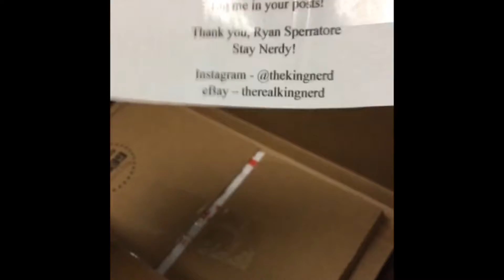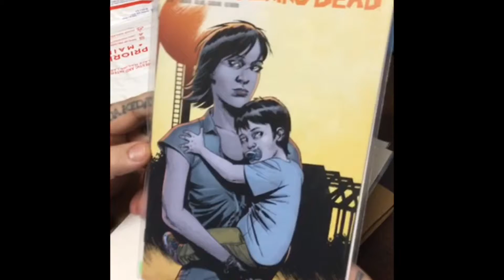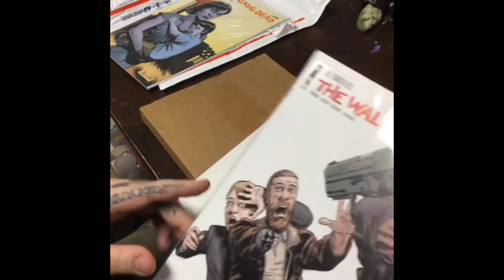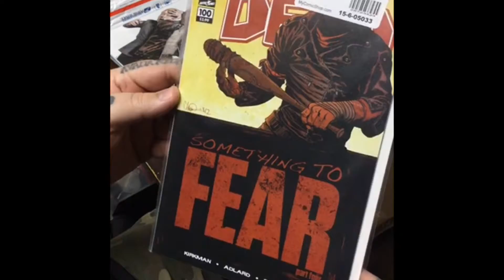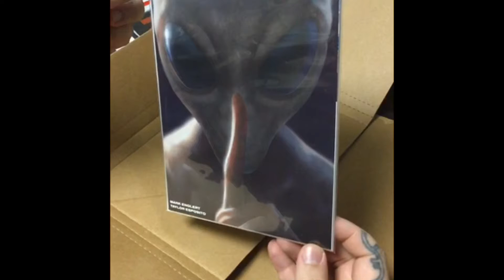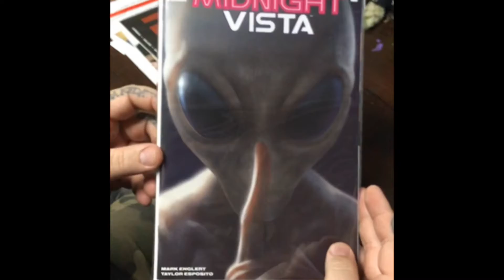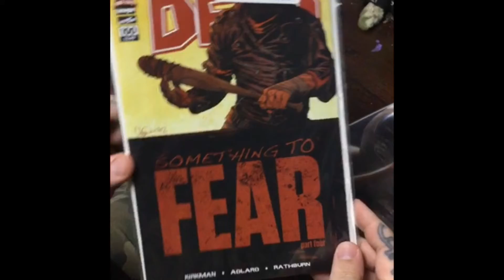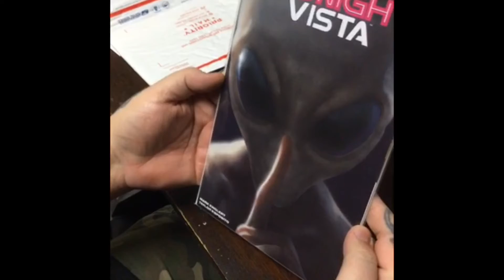Mail Unboxing - Comic auction wins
unboxing some mail and some auction wins